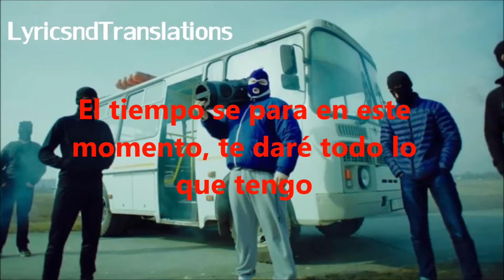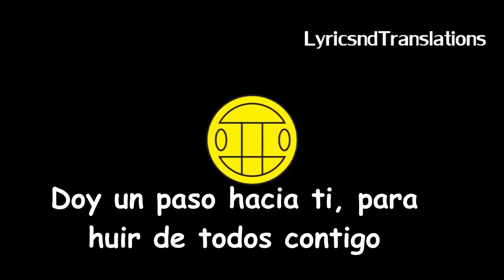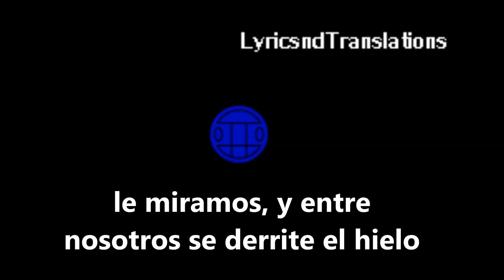Griby - Taet Lyod Español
* Rams = juego de cartas